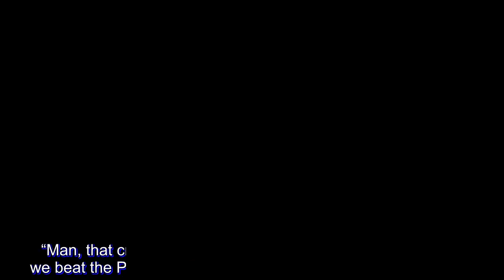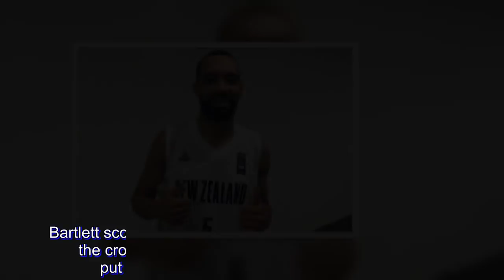Kiwi cager at FIBA 3x3 worlds: Where's Terrence Romeo?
Serbian star Dusan Bulut and Filipino-Indonesia Biboy Enguio are not the only familiar faces at the 2018 FIBA 3x3 Word Cup.

There’s New Zealand cager Everard Bartlett, who suited up for the Kiwis during the 2016 Olympic Basketball Qualifiers.

The 6-foot-4, 32-year-old guard has memories of Manila and the raucous fans that filled the Mall of Asia Arena ringing in his ears.

“Man, that crowd was awesome. We were nervous that after we beat the Philippines, the fans would boo us or do something. Instead, they applauded us and even asked us for autographs and pictures,” recalled Bartlett. “They sure know their basketball in the Philippines.”

New Zealand defeated the Philippines, 89-80, to bounce the home team from qualifying for the 2016 Rio Olympics. Bartlett scored two points in his country’s win.

“I remember the crowd going nuts every time Terrence Romeo put the moves on someone,” added Bartlett.

As for the 3x3 game, the New Zealander said that the transition is difficult, “You have got to get used to the change in the style of play. I think we get stuck in the transition from offense to defense. Once the ball goes in the hoop there is pretty much a switch in mind. That’s the adjustment. Other than that it’s also the communication and the reads.”

Clearly, Bartlett enjoys wearing the national colors, “I enjoy representing the country and the opportunities it gives you. I like the competition and going up against the best of the best. And of course, there’s travel.”

“I loved Manila the first time. You see the passion for the game. I am surprised Terrence Romeo is not on the 3x3 team.”